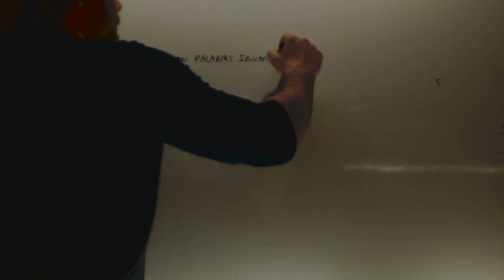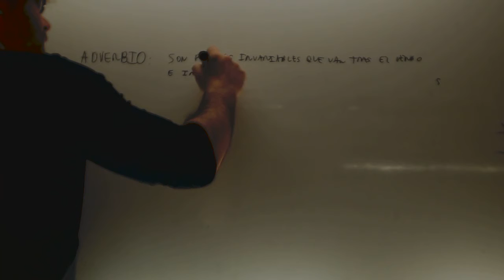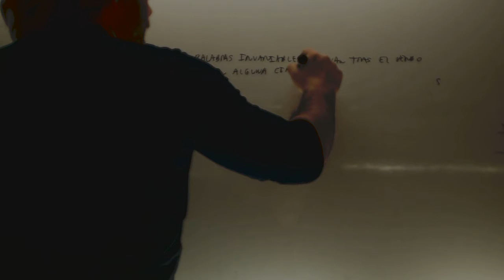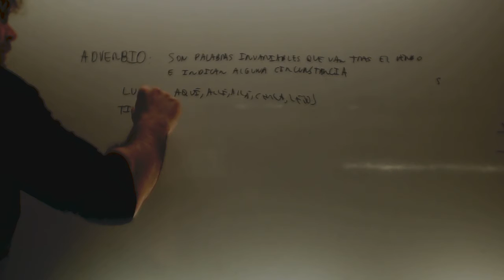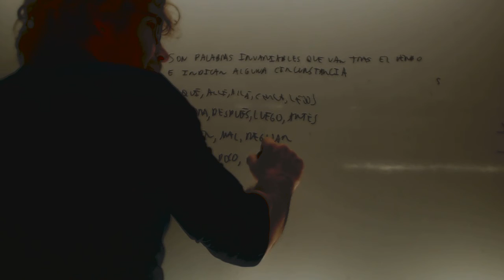Adverbios Lengua 1 ESO Academia Usero Estepona